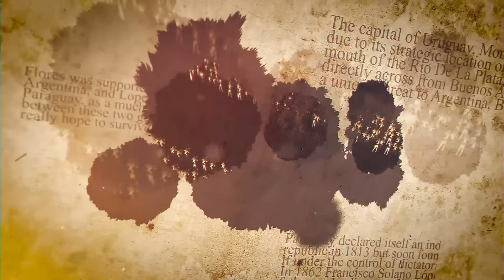Battle of Tuyuti 1866 - War of the Triple Alliance DOCUMENTARY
As Spain lost control of its colonial possessions, from the ashes of their old Viceroyalty of the Rio De La Plata the nations we now know as Argentina, Paraguay, and Uruguay slowly formed. In a small civil conflict between two political parties in the smallest country in the region, Uruguay, the greatest war in South American history was sparked. The War of the Triple Alliance or as it is also often called the Paraguayan war culminated at the battle of Tuyuti fought in 1866. This battle is widely considered the Waterloo of South America.

The script was developed by our good friend Cogito. Check out his channel for more historical content

We are grateful to our patrons and sponsors, who made this video possible

Machinimas were made by Malay Archer on the Empire: Total War engine using the American Civil War: Brothers vs. Brothers mod and Napoleon: Total War engine using the Napoleon 3 mod

Sources:
Chris Leuchars - To the bitter end: Paraguay and the War of the Triple Alliance
Thomas Whigham - The Paraguayan War, Vol. 1: Causes and Early Conduct
Hendrik Kraay and Thomas L.Whigham - I Die with My Country: Perspectives on the Paraguayan War, 1864–1870
Armies of the War of the Triple Alliance 1864–70
John Hoyt Williams - Swamp of Blood